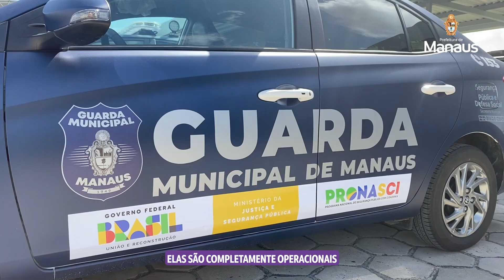Prefeitura de Manaus | Instrução de Nivelamento e Capacitação para Guarda Municipal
➕ Segurança para Manaus!

🫡 A Semseg realizou a solenidade de conclusão da Instrução de Nivelamento e Capacitação para a Guarda Municipal de Manaus.

🚔 A capacitação faz parte da primeira etapa do curso operacional para a criação da Ronda Ostensiva Municipal (Romu), e foi oferecida a 27 servidores da Guarda Municipal.